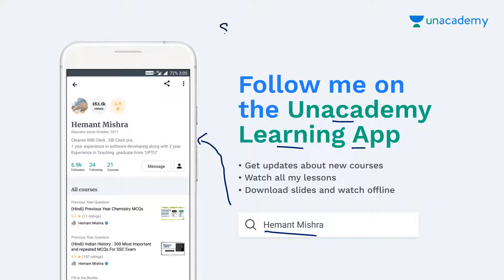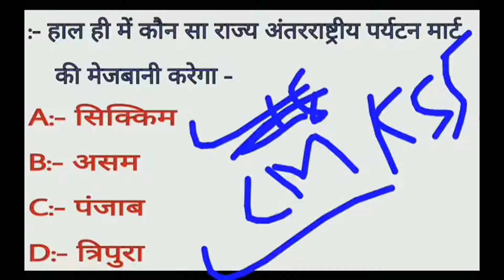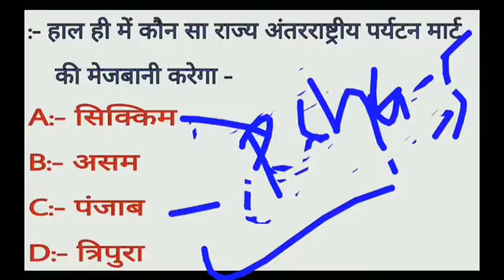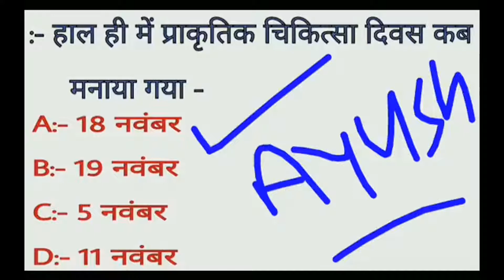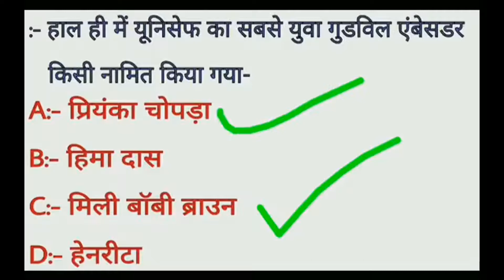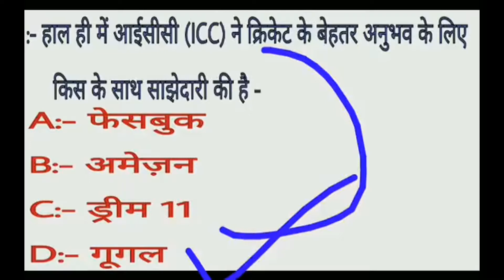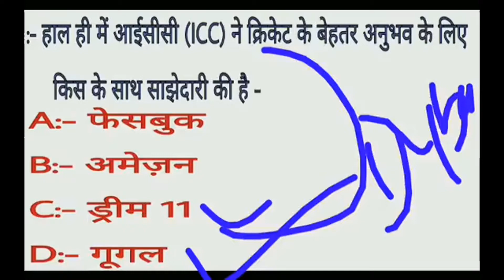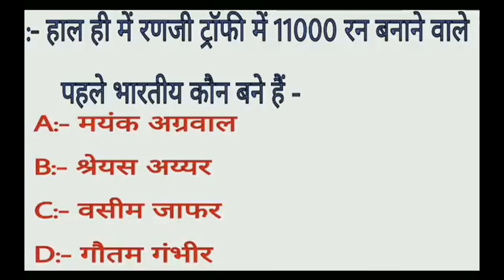current affairs capsule for RPF SI , CONSTABLE EXAM ,VDO EXAM ,UPPOLICE EXAM , SSC EXAM 9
01).रेलवे परीक्षा विज्ञानं के  अति महत्वपूर्ण प्रश्न-

About - "CRACKING CAPSULE" is an educational channel which Provides free online classes for